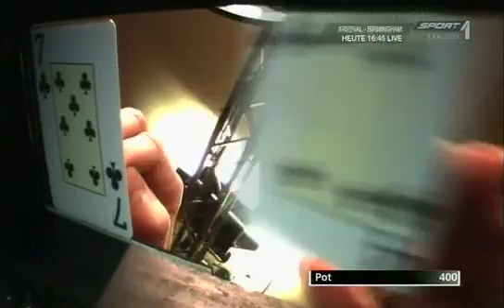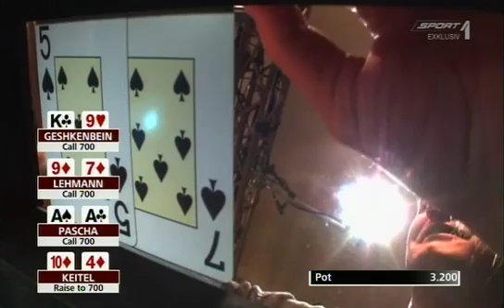German High Roller 2011 Staffel 5 Folge 4 5 von 6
Die zweite Folge von German High Roller 2011 (Staffel 5) mit Hermann Pascha.
Infos über Hermann Pascha, Pascha Poker und Co auch auf Facebook